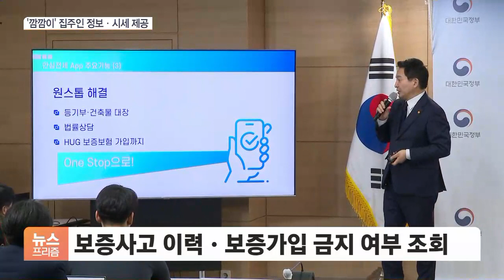'나쁜 집주인' 거르고 시세 정보도 한눈에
[앵커]

전세사기 방지 대책의 하나로 정부가 '안심전세앱'을 내놨습니다.

앱에서 집주인 체납이력, 시세 등 구체적 정보를 파악할 수 있게끔 했는데요.

이한나 기자, 전세사기를 피할 수 있도록 각종 정보를 볼 수 있는 앱이 나왔다고요?

[기자]

휴대폰 앱마켓에서 '안심전세'를 입력하면 바로 내려받아 사용하실 수 있는데요.